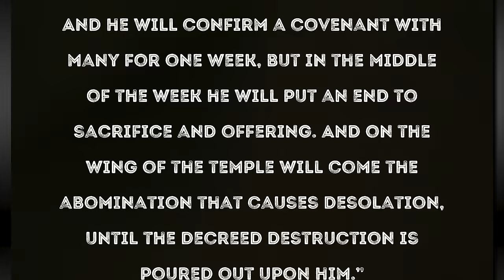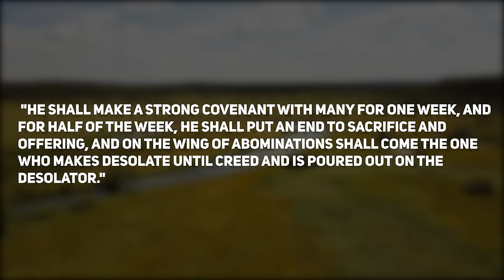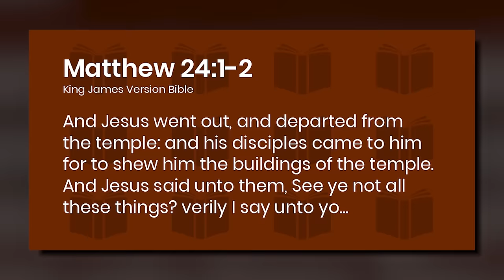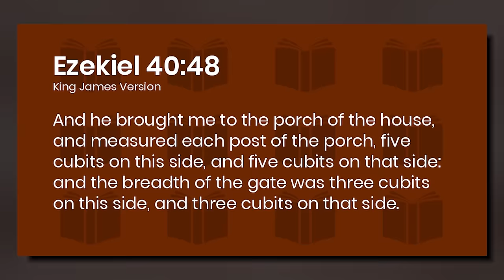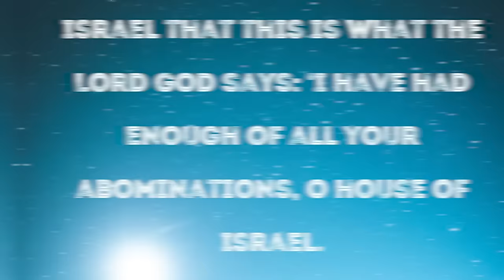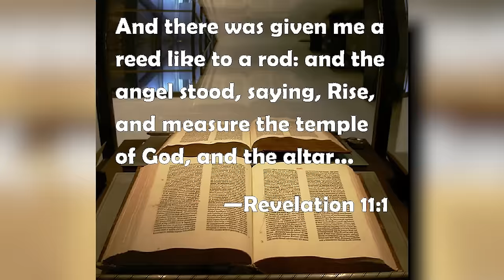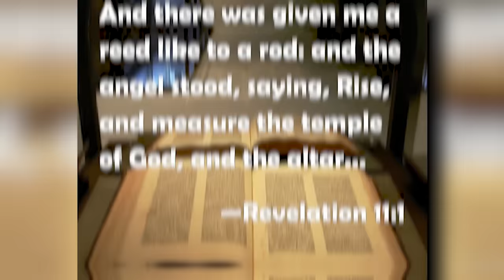JERUSALEM NEWS UPDATE: Third Temple Rebuilding Location CHANGED!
The location for rebuilding the Third Temple has changed, and the first stone has been laid. These are no ordinary stones; they're prepared by Jewish hands to honor God's name. But what is the new location for the third temple? Join us in today's video to learn about rebuilding God's temple and its new location.

In the Bible, the book of Daniel chapter 9, verse 27 speaks about a covenant and the desolation of a temple. This verse holds great importance, and to understand Daniel 9:27 better, we need to grasp why the Jewish temple is so crucial. There have been two temples in Israel's history, both on the Temple Mount in Jerusalem.

First is Solomon's Temple. King Solomon built the first temple, which stood until 586 BC. It was destroyed when Israel was exiled to Babylon.
The second is Herod's Temple. The second temple, Herod's Temple, was constructed from 538 to 515 BC and modified by King Herod before Jesus's birth. However, this temple met its demise at the hands of the Romans in 70 AD.